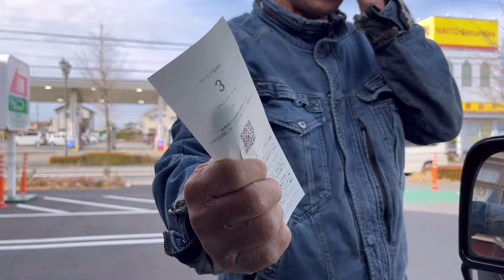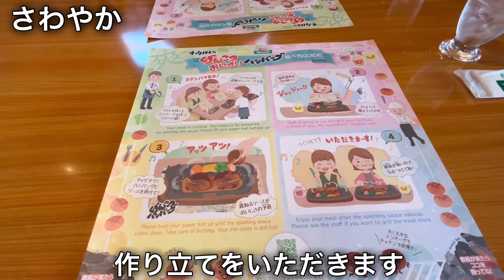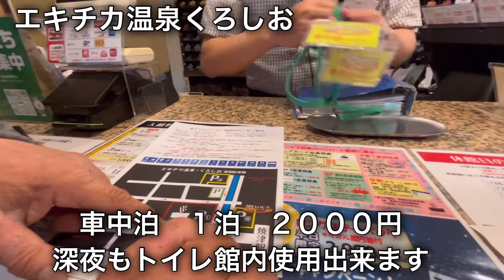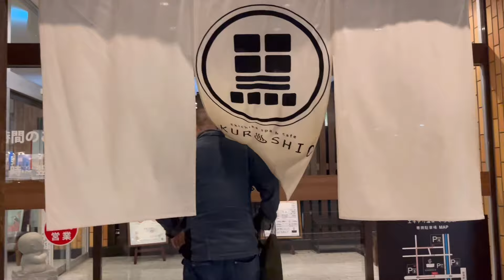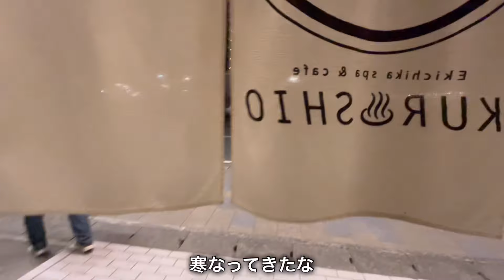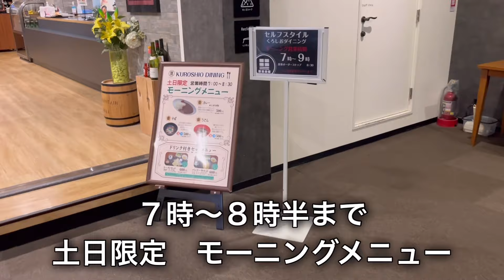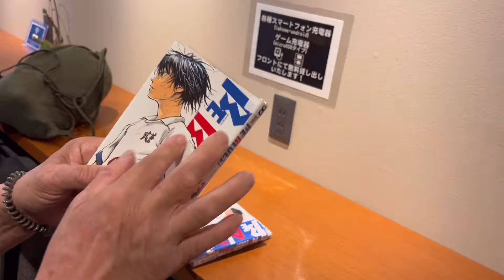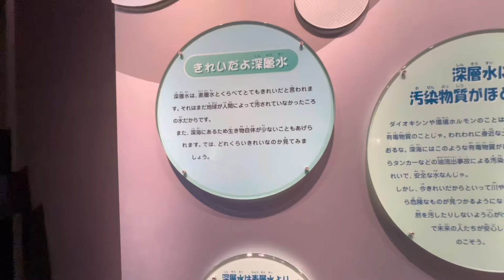絶品さわやか小川港魚河岸食堂エキチカ温泉車中泊で焼津を満喫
さわやかでハンバーグを食べたくて車中泊で焼津に行きました
絶品さわやか　2年前に初めて行った時も美味しくてびっくりしましたが　今回もまたまた美味しさにびっくり　今回は焼津駅から徒歩1分のエキチカ温泉くろしおさんで車中泊　到着後　駅周辺でウロウロしていたら観光案内所があったので聞いてみると　平日は市役所の展望ロビーに行けると聞いたので　天気が良いので富士山を見に市役所まで行きました
エキチカ温泉に戻ってからは　5じのおやつを食べて入浴　２時間施設に滞在　その後　お父ちゃん茶碗蒸し作りに挑戦　翌朝は5時〜朝風呂オープンしているので朝風呂へ　漫画を読んだりコーヒーを飲んだり　ゆっくりさせてもらってチェックアウト　朝ごはんに小川港魚河岸食堂さんへ向かう　途中で深層水ミュージアムがあったので　見学　その後　南まぐろ定食と上海鮮丼とカマ焼きを食べる
とっても美味しくて　焼津の近くに来たらまた来よう
車中泊で焼津を満喫しました

さわやか

エキチカ温泉くろしお

深層水ミュージアム

小川港魚河岸食堂

チャプター
0:00  オープニング
1:24  さわやかでYouTubeを見てお勉強をした食べ方をする
7:45  エキチカ温泉くろしおさんに到着　説明を聞く
8:50  焼津市役所展望ロビーから富士山を見てか感動
10:30  5時のおやつタイム
11:30  2時間温泉施設を楽しむ
12:54  ひとりイルミネーション焼津駅前をぶらり
14:00  お父ちゃん茶碗蒸し作りに挑戦
18:54  5時から朝風呂オープンなので入浴タイム　漫画を読んだりコーヒーを飲んだり楽しむ
21:57  深層水ミュージアムで駿河湾の深さを知る
23:37  小川港魚河岸食堂さんで南まぐろ定食　上海鮮丼　まぐろのカマ焼きを美味しさにまたまたびっくり
26:47  エンディング